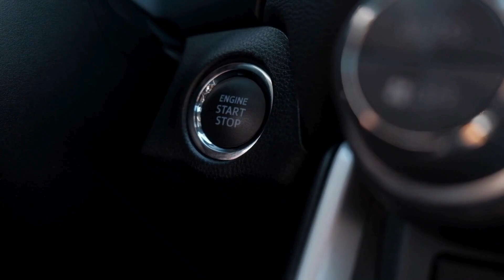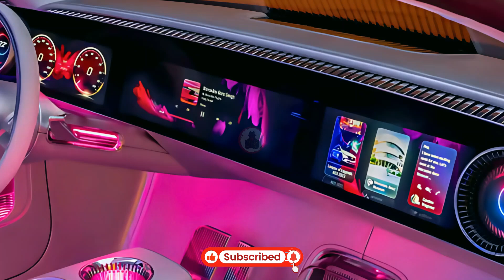2026 Mercedes-Benz CLA-Class EV Concept: A Glimpse Into the Future of Electric Luxury!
The 2026 Mercedes-Benz CLA-Class EV represents a big step forward in the field of compact luxury electric vehicles. This vehicle, built on the groundbreaking Mercedes-Benz Modular Architecture (MMA), flawlessly combines cutting-edge electric powertrain technology with the brand's well-known devotion to luxury and performance.

The key features and specs include:

High-Efficiency Electric Powertrain: Mercedes-Benz designed the CLA-Class EV's advanced electric motor to maximize efficiency and dynamic performance. While precise power output estimates are still pending official release, the emphasis on efficiency demonstrates Mercedes-Benz's commitment to maximizing range while minimizing environmental effect.

Sophisticated Battery Technology: Using sophisticated battery cell chemistry and an 800V electrical architecture, the CLA-Class EV delivers an exceptional predicted range of over 466 miles (750 kilometers) according to WLTP standards. This extended range capability puts the car as a segment leader, reducing range anxiety and improving long-distance driving convenience.

The 800V architecture enables ultra-rapid DC quick charging, allowing the vehicle to recharge 248 miles (400 km) of range in under 15 minutes under ideal conditions. This quick charging technology reduces downtime and provides users with more convenient charging experiences.

Competitive Positioning: The 2026 CLA-Class EV, with an expected starting price of around $55,000, is well-positioned to compete in the premium compact electric car sector. Key rivals include the Audi A3 Sedan and the BMW 2 Series Gran Coupe, both of which are likely to offer electrified versions in the near future.

Market Launch: In 2026, Mercedes-Benz will officially launch the CLA-Class EV, and production will start later that year.

The 2026 CLA-Class EV showcases Mercedes-Benz's commitment to sustainable mobility while maintaining the brand's signature luxury and performance. The 2026 CLA-Class EV, with its sophisticated technology, impressive range, and competitive positioning, has the potential to transform the landscape of tiny electric vehicles.